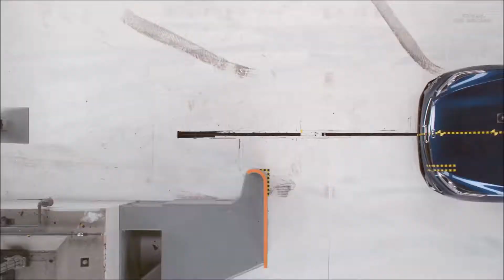2019 Kia Forte – CRASH TEST | 5-Star Safety Rating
2019 Kia Forte – CRASH TEST | 5-Star Safety Rating
The Kia Forte was redesigned for the 2019 model year. Two driver-side small overlap frontal tests of the Forte were conducted, one by the Institute and the other by Hyundia/Kia as part of frontal crash test verification. Ratings are based on both tests, but the vehicle specifications shown below are based on the Institute’s test.
Structure
The driver space was maitained well in both tests, with maximum intrusion of the lower interior of 6 cm at the lower hinge pillar and footrest. Upper interior intrusion measured 2-4 cm at the hinge pillar and instrument panel.
Injury measures
In both tests, measures taken from the dummy indicate a low risk of any significant injuries in a crash of this severity.
Restraints and dummy kinematics
Dummy movement was well controlled in both tests. The dummy’s head loaded the frontal airbag, which stayed in front of the dummy until rebound. The side curtain airbag deployed and has sufficient forward coverage to protect the head from contact with side structure and outside objects. The side torso airbag also deployed.